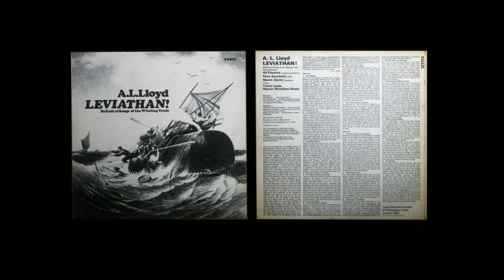Leviathan! Ballads & Songs of the Whaling Trade - A. L. Lloyd - full album 1967 - whalers' folk song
A full recording of the album 'Leviathan! Ballads & Songs of the Whaling Trade', by A. L. Lloyd (with Alf Edwards on concertina and ocarina, Dave Swarbrick on fiddle, Martin Carthy on mandoline, and Trevor Lucas and Martyn Wyndham-Reade as chorus), released in 1967 by Topic. Lloyd (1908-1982) was a founder of the label, and a keen folklorist, responsible for a number of similar albums documenting different types of folk song. This record focusses on the whaling trade of the industrial revolution; undoubtedly a controversial trade responsible for a devastating depletion in many of the world's whale populations, but whose gruelling expeditions fostered a unique sense of camaraderie out of which many a song was borne. Commercial whaling was banned by 1986, so this is an interesting piece of documentation to have.

I have transcribed the sleeve notes and put them in a google document, as they contain a good deal of interesting information about each song, as well as an introduction - do check it out!

Sound quality is OK, with no skips but a good amount of background noise throughout. Stereo.

Tracks:
A1 - The Balaena
A2 - The Coast of Peru
A3 - Greenland Bound
A4 - The Weary Whaling Grounds
A5 - The Cruel Ship's Captain
A6 - Off to Sea Once More
A7 - The Twenty-Third of March
B1 - The Bonny Ship the Diamond
B2 - Talcahuano Girls
B3 - Farewell to Tarwathie
B4 - Rolling down to old Maui
B5 - The Greenland Whale Fishery
B6 - Paddy and the Whale
B7 - The Whaleman's Lament
B8 - The Eclipse

Many thanks Rob - miss you.